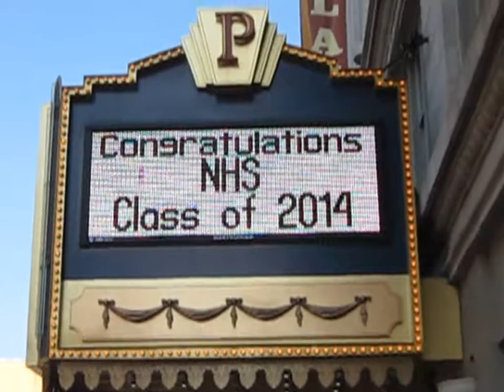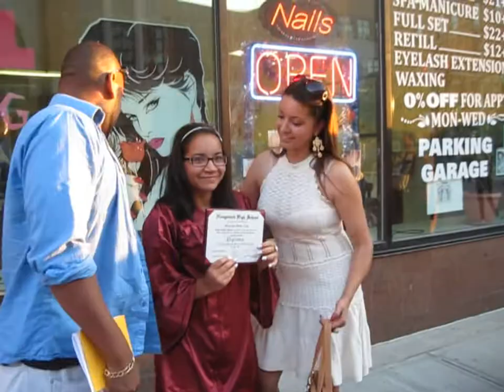Graduation Day 2014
Naugatuck H.S. graduation